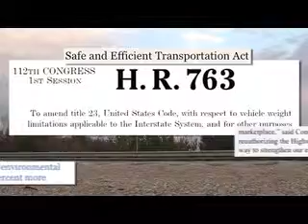Truck Bill Raises Economic & Safety Concerns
IN THE WAKE OF THE TRAGEDY ON I-75 - WHICH INVOLVED SEVEN SEMIS - LAWMAKERS ARE TAKING A CLOSER LOOK AT A NEW BILL.
   THE MEASURE WOULD INCREASE THE AMOUNT OF WEIGHT TRUCKS ARE ALLOWED TO CARRY.
   G-T-N'S KIMBERLY HOWARD HAS A LOOK AT THE SAFETY AND ECONOMIC CONCERNS THIS COULD MEAN DOWN THE ROAD.